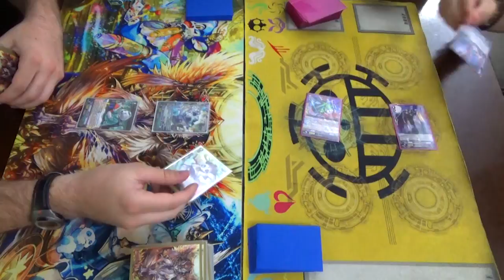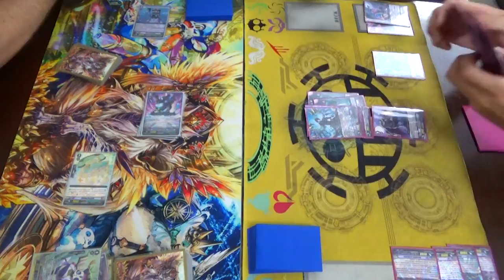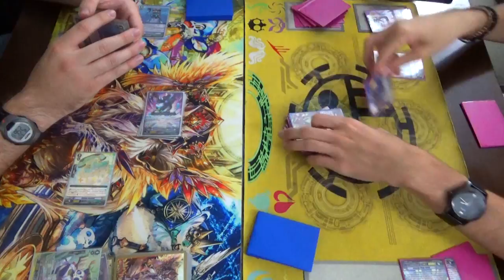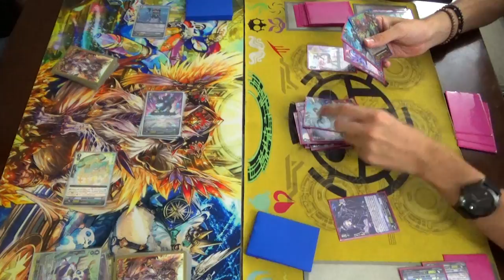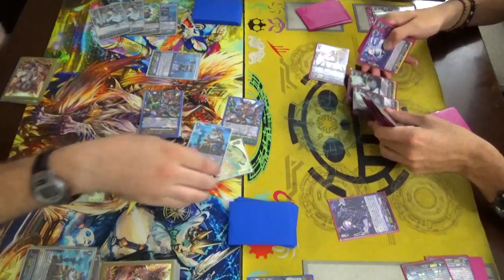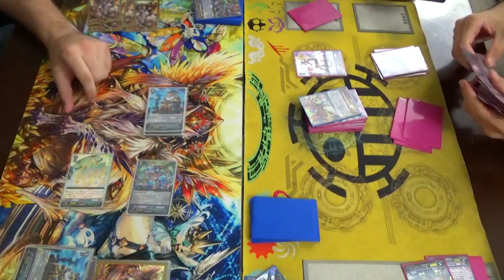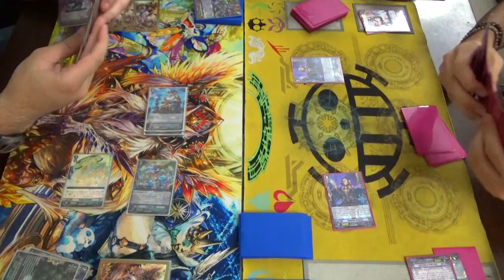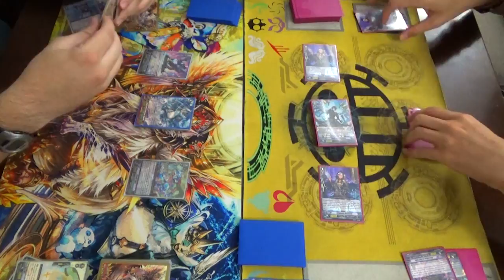Great Nature (Honorary Professor) Vs. Dark Irregulars (Blade Wing Sullivan)! Cardfight!! Vanguard G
Atlas using Great Nature Vs. Gabe using Dark Irregulars. Enjoy!